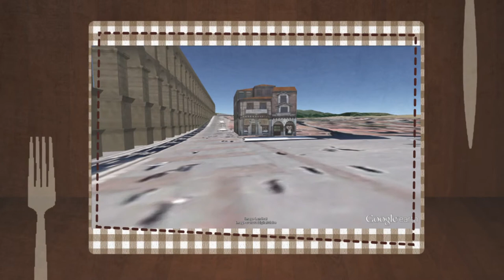Hostelería: hacemos tu vídeo personalizado en pocos minutos [IGEO.TV]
En Igeo.tv tenemos la experiencia en la producción de vídeos y marketing para vídeo necesaria para ayudar a tu negocio y aumentar tus ventas. Desde sólo 50 euros y distintas opciones de personalización podrás tener tu vídeo en muy poco tiempo. Este modelo es específico para restaurantes, servicios de alimentación, hostelería, cátering o empresas relacionadas con el mundo de la alimentación y distribución alimentaria. Tenemos más plantillas y si no ves lo que necesitas, pregúntanos porque podemos ayudarte.